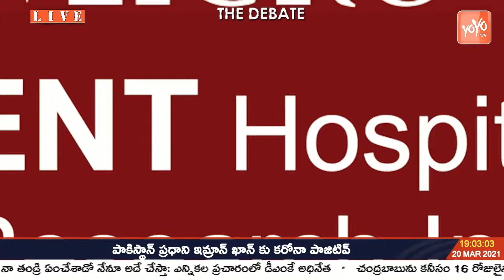LIVE: The Debate TRS Surabhi Vani Devi Wins Graduate MLC Elections 2021 | Palla Vs Mallanna | YOYOTV